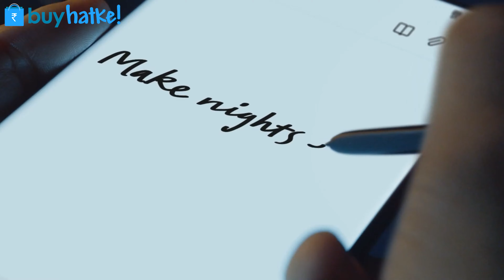Best Smartphone Deals | Flipkart Big Diwali Sale | Amazon Great Indian Sale | Croma Diwali Sale 😱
In this comprehensive guide, we unveil the Best Smartphone Deals at the Flipkart Big Diwali Sale, Amazon Great Indian Sale, and Croma Diwali Sale. 📱 Don't miss out on exclusive discounts and offers. Whether you're an Android or iPhone enthusiast, these deals are too good to pass up! Learn how to save big this Diwali season.